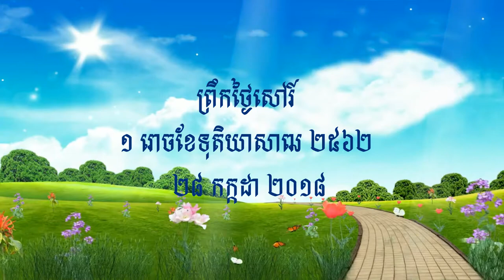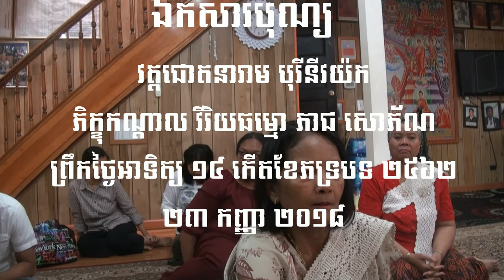ព្រះធម៌ទេសនា ព្រះធម៌នៅឯណា? ព្រឹកថ្ងៃសីល ១ រោចខែទុតិយាសាឍ ២៥៦២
🎓🎓🎓សព្វទានំ ធម្មទានំ ជនាតិ សព្វរសំ ធម្មរសោ ជនាតិ តណ្ហខយោ សព្វទុក្ខំ ជនាតិ ធម្មទានឈ្នះអស់ទានទាំងពួង ធម្មរសឈ្នះអស់រសទាំងពួង ការត្រេកអរក្នុងធម៌ឈ្នះអស់ការត្រេកអរទាំងពួង ការអស់នូវតណ្ហាឈ្នះអស់នូវទុក្ខទាំងពួង សូមអនុមោទនាត្រេកអរបុណ្យកុសលគ្រប់យ៉ាង សូមបានសុខចម្រើនរៀងរហូត ព្រឹកថ្ងៃសៅរ៍ ២៨ កក្កដា ២០១៨🎓🎓🎓